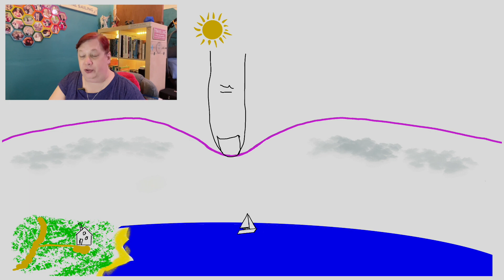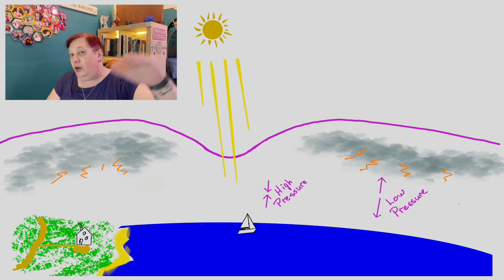Under Pressure E001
I swore to myself that I would never create a YouTube channel. It's not "my thing". Then I realised there is NO ONE out there (that I could find) churning out weekly videos about Headaches, Migraines AND Cluster Headaches.

And I have all 3!

I average 400 of these headaches a year, and have had them for over 16 years. It's safe to say, I know a thing or two about how to live with, manage and treat all types of headaches.

And I want to share everything I know, with you.

In this video we talk about the impact Weather and Stress have on the primary headache types.

Chapters:
0:00 Introduction
1:07 Title Screen
1:17 Weather and Headaches
5:17 How I Visualise Air Pressure
8:34 Stress and Headaches